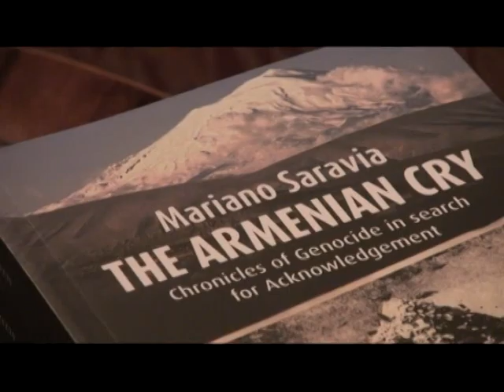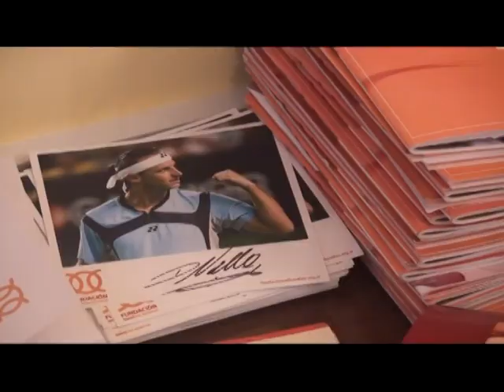Armenian Cry - a book presentation at Nalbandyan foundation, NYC .m2p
Mariano Saravia's "Armenian Cry" translated to English. David Nalbandian was present at the event